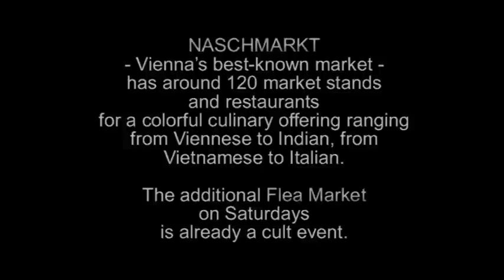Naschmarkt & Flea Market in Vienna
The Naschmarkt is Vienna's most popular market. Located at the Wienzeile over the Wien River it is about 1,5 kilometers long.

The Naschmarkt has existed since the 16th century when mainly milk bottles were sold (As Milk Bottles were made out of Ash (Wood from an Ash-Tree), "Asch"(English for "Ash") led to the name "Aschenmarkt"). From 1793 onwards, all fruits and vegetables brought to Vienna with carts had to be sold here, while goods arriving on the Danube were sold elsewhere. Nowadays, you can buy fresh fruit and vegetables from around the world, exotic herbs, cheese, baked goods such as bread, kaiser rolls, and torte, meats, and seafood. There are also a lot of small restaurants which offer e.g. sushi, kebap, fish, seafood, traditional viennese food such as Kaiserschmarrn or Palatschinken (compares to rolled up crepes) and stalls which offer clothes and accessories. Since 1977, the market extends further along the Wienzeile to an adjacent area every Saturday, when a flea market takes place there.